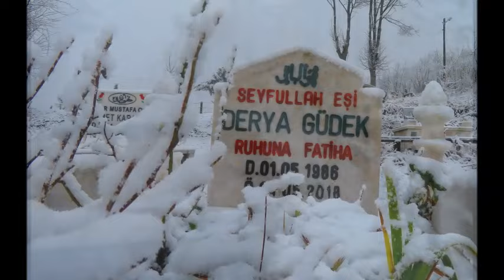Seni tatlı beni acı yaratmış